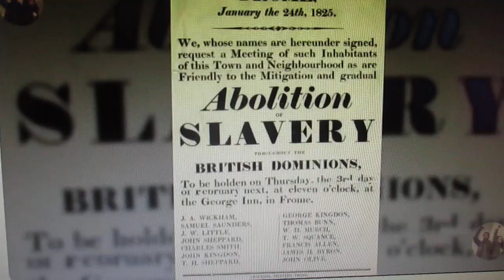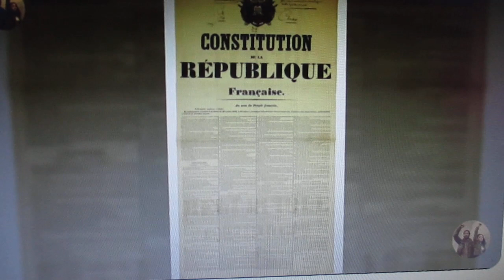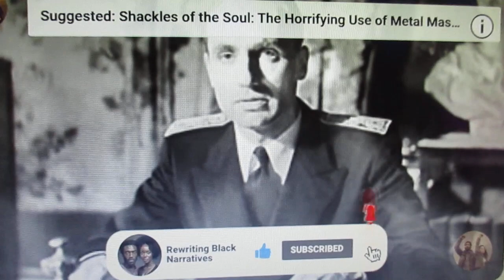MVI 0880 france had slave trade and slave labor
roman catholic church had slave trade and slave labor = made huge of money for 400 years